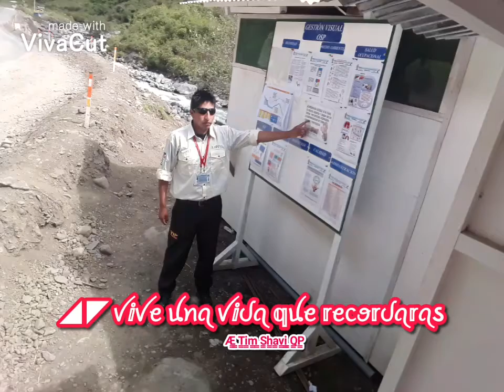OREJITAS DE PAPEL